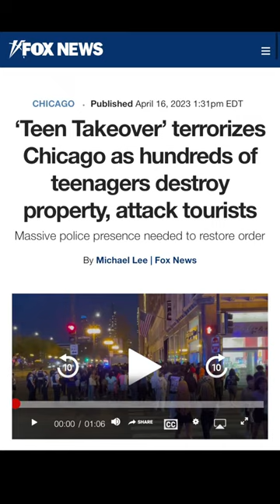Lawlessness!!! This Is Happening Worldwide!!!